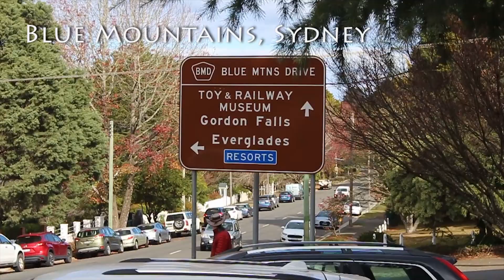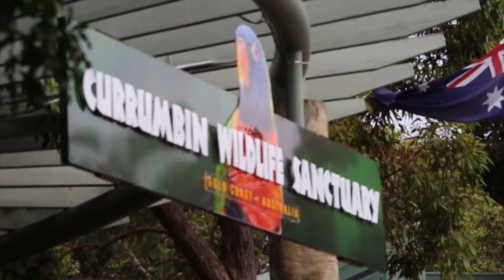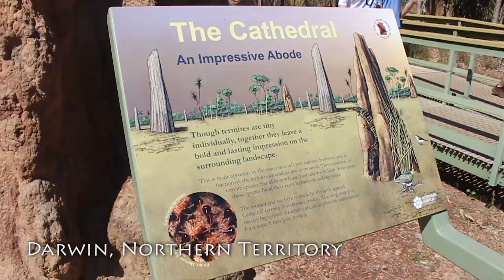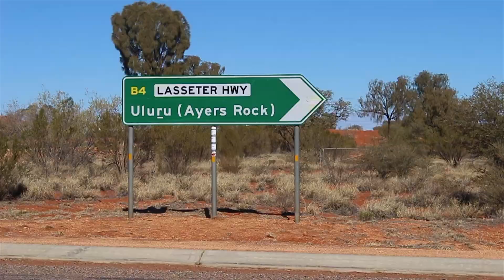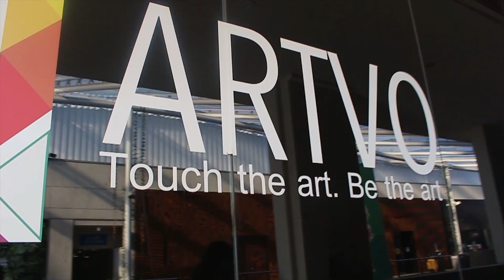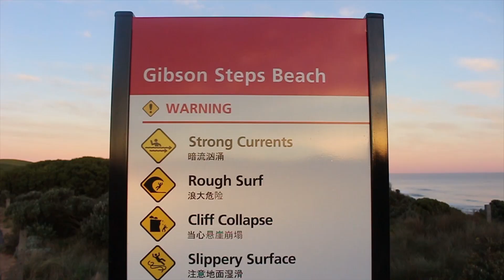AUSTRALIA TRAVELS with CONTIKI 2019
Winter in Australia (June)

Watch me travel with Contiki 'The Big Walkabout' from the East Coast up to the Northern Territory then travelling back down to Melbourne!

Trip of a lifetime! Check it out if you are searching for places to go! :D